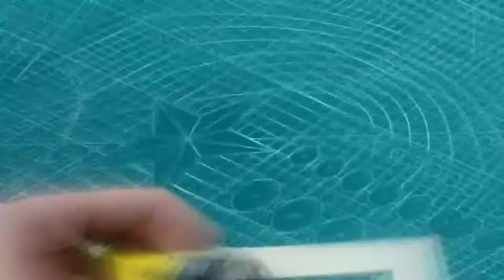How To Make RC Robot।।How To Make Arduino Human Following Robot।।My Creative Ideas।।